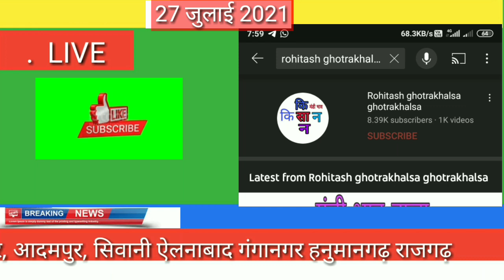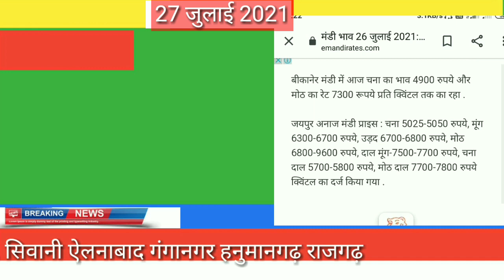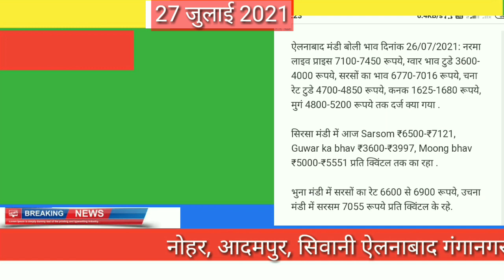27 जुलाई 2021 anaj mandi bhav today|| चना सरसों ग्वार के ताजा भाव